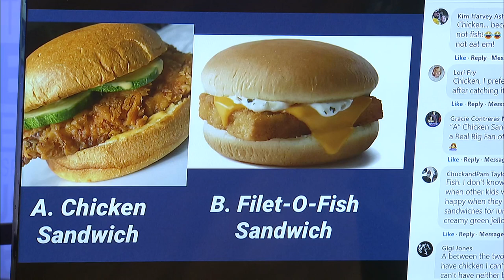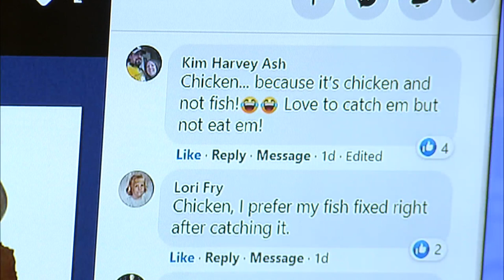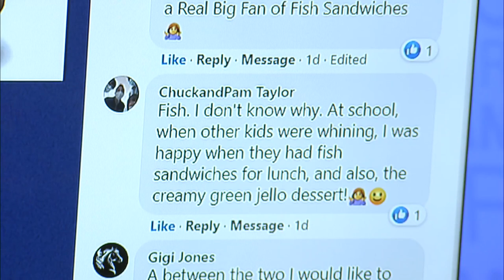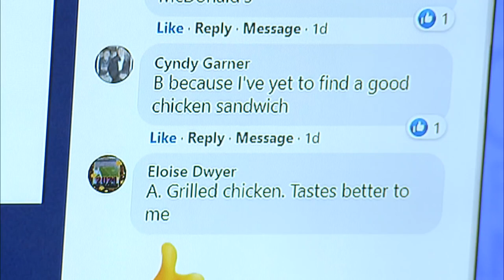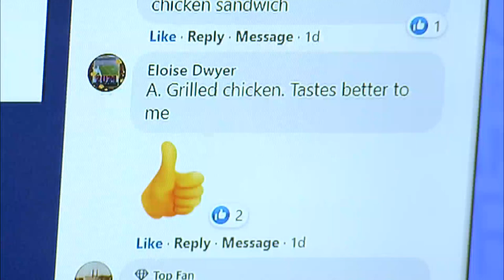Ozarks FOX AM-FOX Feedback-Chicken Sandwich vs. Fillet-O-Fish Sandwich-01/19/21